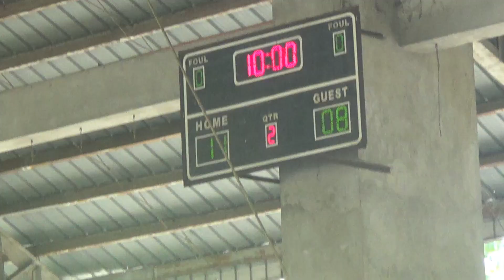DB Batch 1997 vs DB Batch 2001 1st Quarter Don Bosco 2019